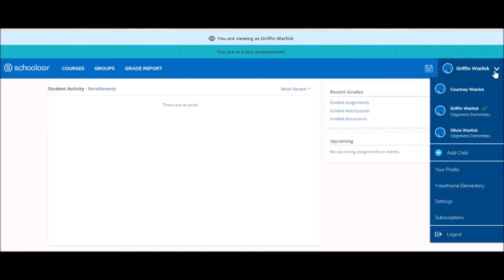Quick Tip 2 Accessing Your Child's Account in Schoology Spanish